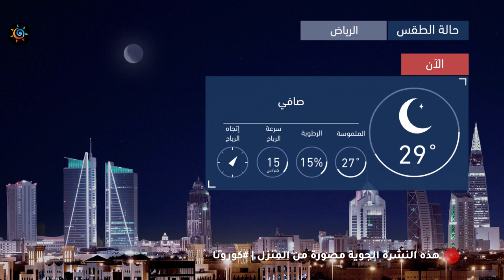طقس العرب | طقس الغد في السعودية | السبت 2020/5/30